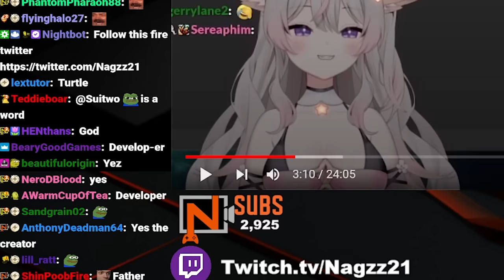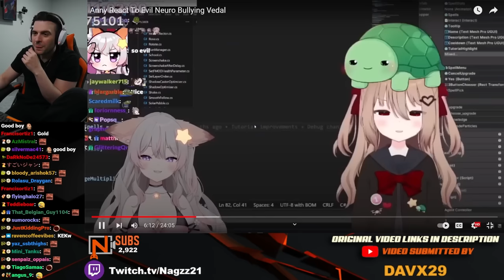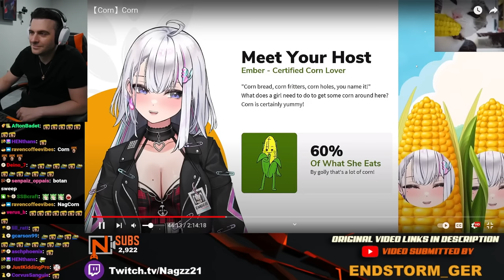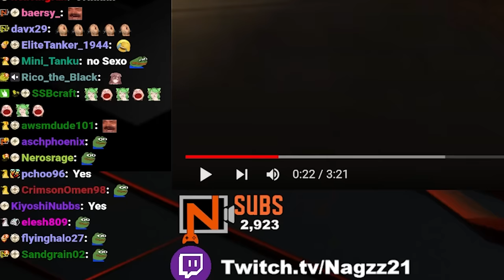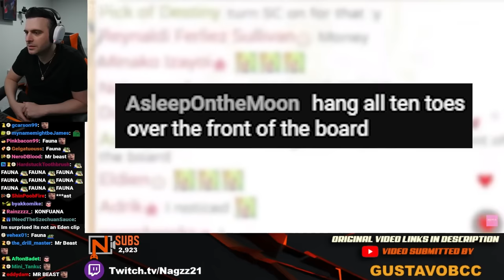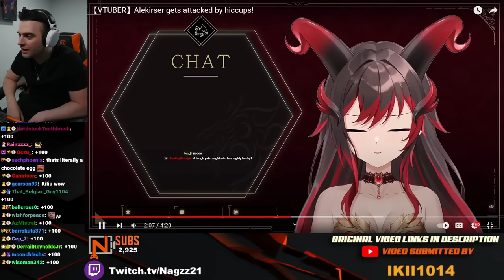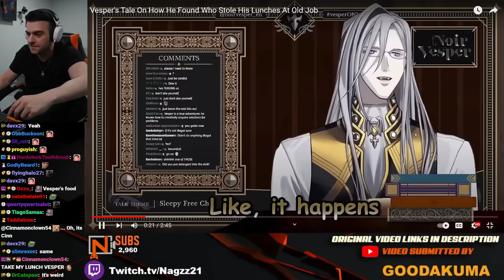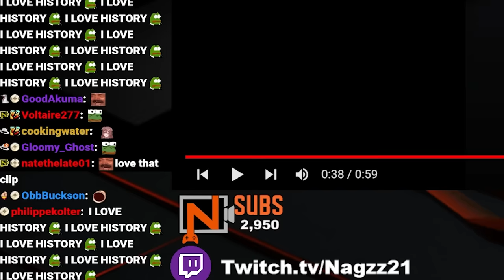REACT and LAUGH to VTUBER clips YOU send #138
We react and laugh to the funny vtuber clips YOU sent.  Join us as we laugh to some of the funny moments these wonderful vtubers provide!

Intro - 00:00

Bullying Vedal - 00:08

Ame the FPS God - 06:20

Corn - 08:04

Segg? - 10:40

Fauna? - 14:50

Hiccup attack - 16:57

It's not my... - 20:48

Vespers tale - 21:48

Real event - 25:51

Booba - 26:45